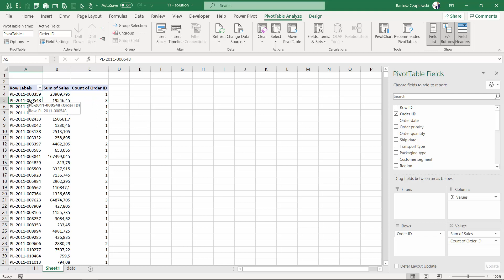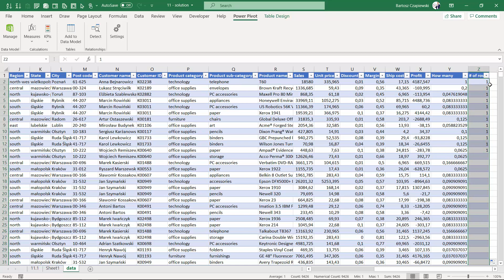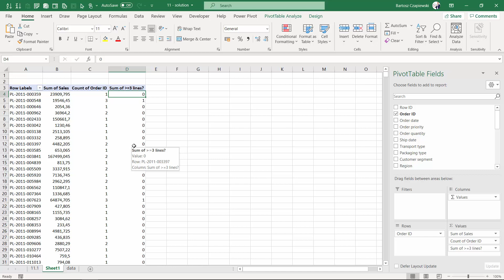11.2. Count in the calculated field | Excel pivot tables COURSE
Are you working in Excel? Improve your skills 🚀 in pivot tables - the most flexible & easy to understand analytical tool. In this course you will learn how to create, modify, filter, and visualize pivot tables and create dashboards based on pivot tables, charts, and slicers.

👉 Sign up for 13 hours of FREE Excel video course (formulas, pivot tables, maps), trusted by 50 000 people, and get all training materials FREE:

👉 Pivot table course is a great base for further development in Excel - learning about Power Query, Power Pivot, and Power BI.

👉 The package contains:
• 5 hours on Power Query – getting & transforming data in Excel and Power BI
• 5 hours on Data model & DAX for Power Pivot and Power BI users
• 5 hours on Power BI Desktop – the new BI platform from Microsoft
• 7 hours on Data Visualization & Dashboard Design

Our online Academy has been trusted by +1000 companies from all over the world 🌐.

👉 We have already trained +100 companies on Power Query, Power Pivot and Power BI. Invite us to your company for the live training:

• Only practical exercises based on typical challenges you will face in daily life
• Infographic summary of the training
• Post-training task as a follow-up and certification process
• Support after the training included in the price
• We have been a trusted partner of Danone, HSBC, Santander, Roedl, Dentons, MARS, Philips, Schenker, Lufthansa and many more